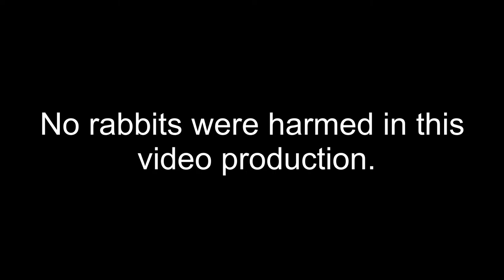Athena Shorts: Hunting Rabbits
Athena hunts two rabbits and chases one that were unwise enough to invade her back yard space in the ATL.